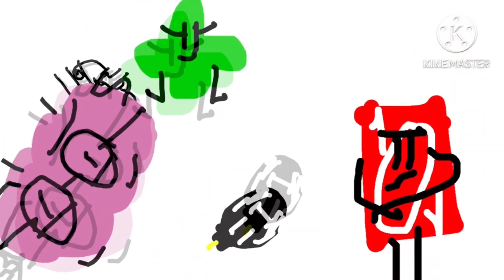OSO Novel Says Like This